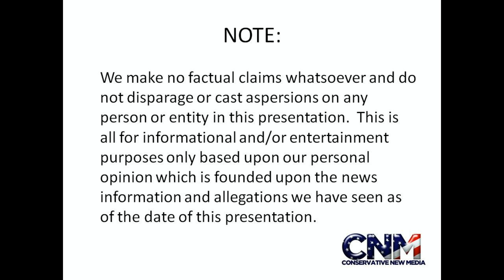JDV comments on WWE's Lord Tensai - Funny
After a quick intro/set-up JDV has only one thing, one word to say about the WWE's Lord Tensai!

Be prepared to laugh FTW :).